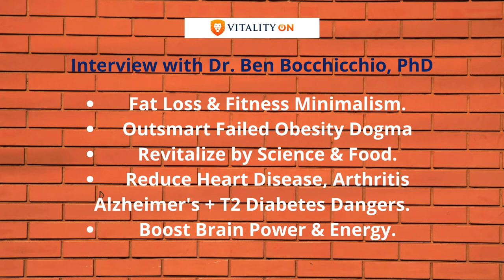Metabolic Health Secrets: Fat Loss, Minimalism, Muscle & HealthSpan - Dr. Ben Bocchicchio, PhD.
For 50 years, Dr. Ben Bocchicchio PhD, has been a pioneer at the leading edge of science and real world application of health and fitness.

Along with helping Hollywood stars and pro athletes, Dr Ben has conducted studies in the fields of exercise and health. He published and presented his findings to international meetings of the American College of Sports Medicine and the American Physiological Society.

Now in his 60s, Dr. Ben continues to train regularly using his revolutionary S.Ma.R.T.-EX™ training system. This enables him to maintain a high level of strength, significant muscle mass, and low body fat. He continues to be a much sought-after expert and consultant by corporate, educational, and individual clients

As Dr Ben writes in his book 15 Minutes to Fitness everybody wants to lose weight (excess fat).  In fact, almost everyone has BUT almost no one maintains fat loss (weight creeps back more than 80% of the time).  People want to look better, feel better and younger and just be healthier and reduce the likelihood of heart disease, diabetes, Alzheimer’s, arthritis and some forms of cancer.  For all of these reasons (for fighting the weight loss battle), 15 Minutes to Fitness addresses these issues and provides safe, successful solutions.

If the advice we’ve been given for the last 50 years was legitimate, why then do we have 200 million Americans that are obese or overweight? Why are more than 100 million people diabetic or pre-diabetic?  Obviously, the PLAN isn’t working. With people spending billions annually to wage this war, why are we losing so badly?

The ANSWER: We are using the wrong methods based on bad science perpetrated by Big Medicine, Big Pharma (drug companies) and government agencies that are supported and unduly influenced by both. NOTE: If we could return obesity and diabetes numbers back to 1970 levels we would save one BILLION dollars a DAY in health care costs!!  It’s time we paid attention!!  It’s time you become your own expert, become informed and follow some simple science.

Dr Ben's book

Vitality ON is about using tiny healthy habits to get big positive results. It's the brainchild of a busy entrepreneur who became a father at 50 and now had no time for complicated gym workouts, hours of cardio nor eating 5X per day.

Our #1 program is One-to -One Weight Loss Success Coaching. We are taking reservations for January 2021. Thanks/Gracias :-)